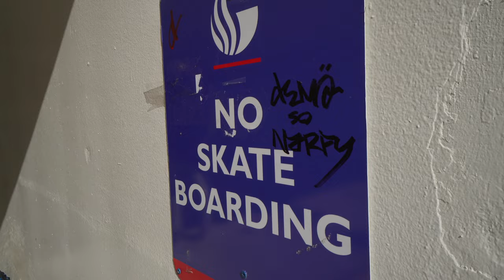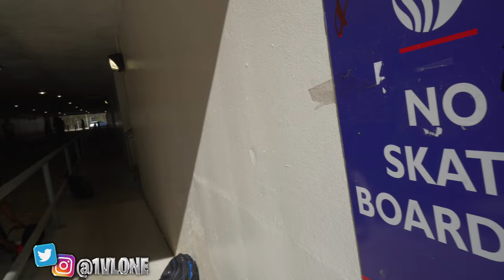FINSIHING MY FIRST TATTOO SLEEVE…*PAINFUL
💕GIVE AWAY
-FOLLOW @1vlone
-FOLLOW @wrld7.co
- s/o brand page and tags me
- HELP REACH 3k FOLLOWERS
THE WINER WILL BE WHOEVER I SEE SUPPORTING THE MOST

SHOE COLLECTION